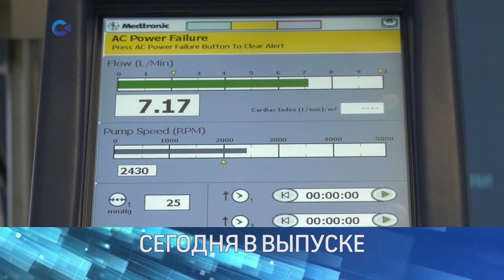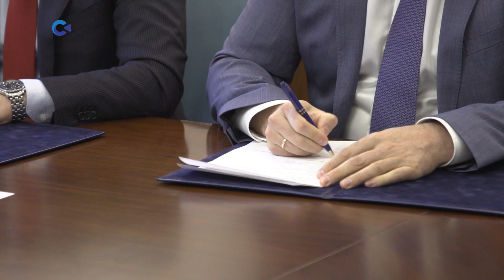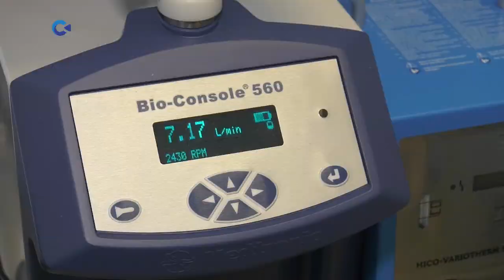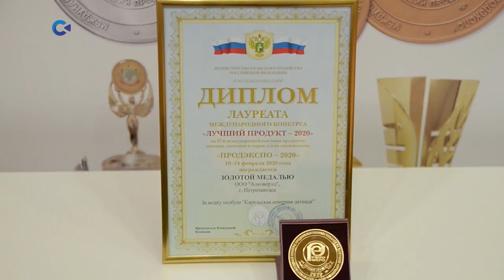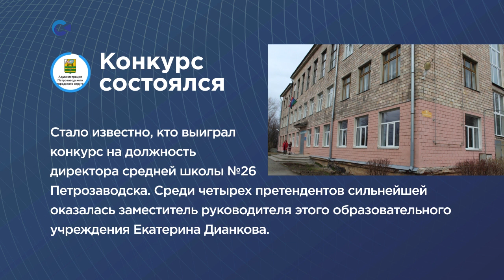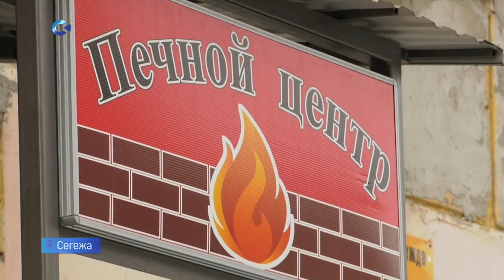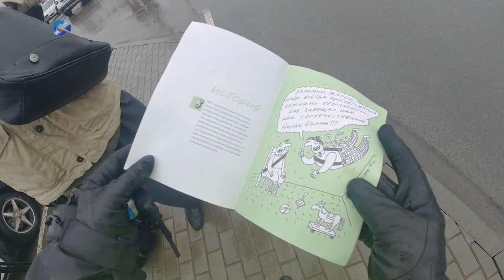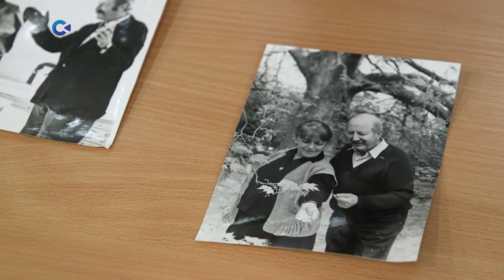НОВОСТИ КАРЕЛИИ С ЮЛИЕЙ КУЧЕРЕНКО | 18.02.2020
Сегодня в выпуске:

- в Петрозаводске подписано соглашение между федеральным и региональным фондами развития промышленности;
- аппарат, который замещает сразу сердце и лёгкие, поступил в Республиканскую больницу им. Баранова;
- антимонопольная служба Карелии рассказала о работе ведомства в прошлом году;
- сразу несколько карельских продуктов получили высокие награды на международном конкурсе «Продэкспо-2020»;
- печной центр сегежанина Ильи Петрова - пример бизнеса, построенного с помощью господдержки;
- с 20 февраля на пересечении улицы Льва Толстого и проспекта Александра Невского появятся новые дорожные знаки;
- акция «Ремень безопасности» напоминает о правилах.